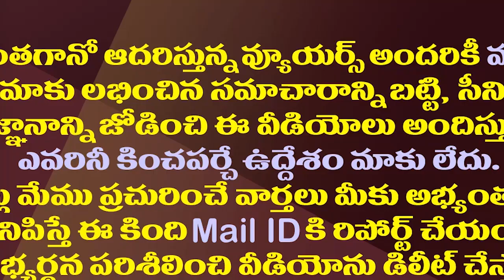చంద్రబాబు అండ్ కో సైలెంట్..అమరావతి కథ కంచికేనా?| Why Is Chandrababu Silent On Amaravati Issue?